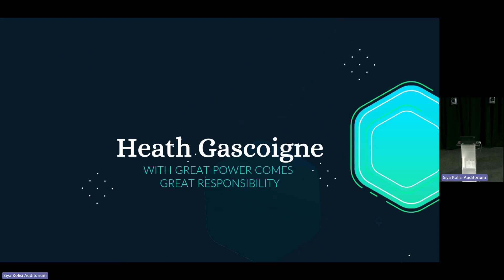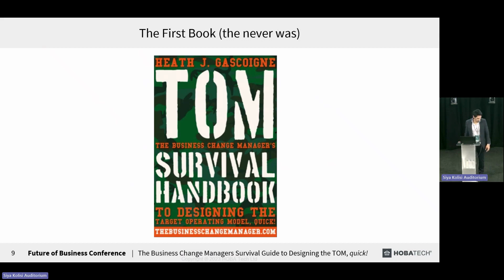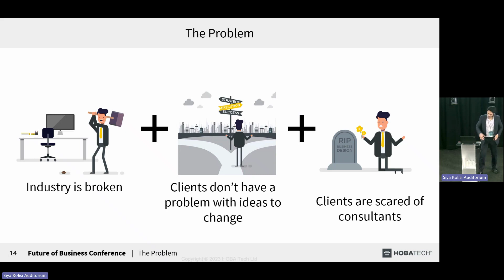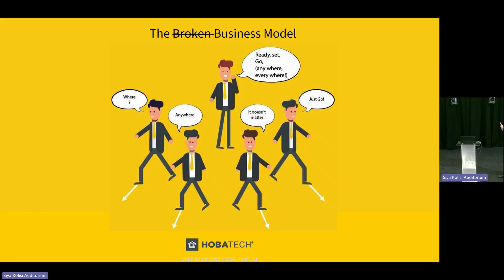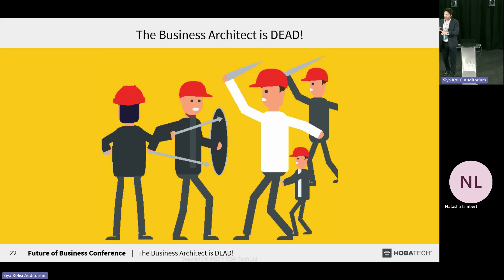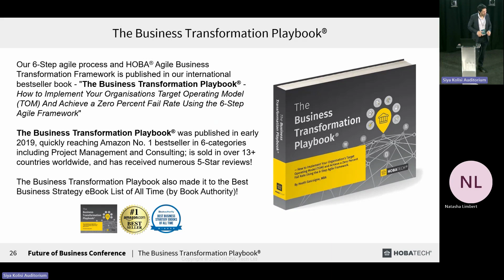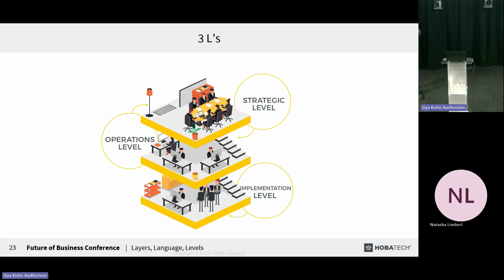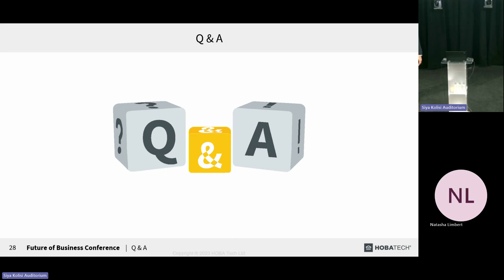With great power comes great responsibility - Heath Gascoigne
Heath is the author of the Amazon No1 Seller Business Transformation Playbook.